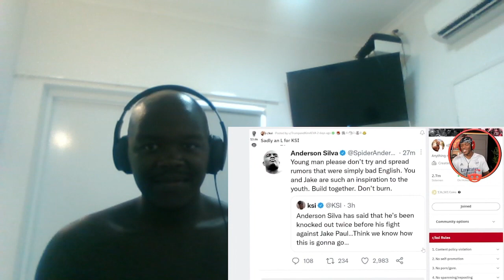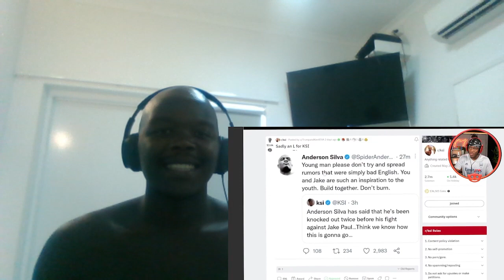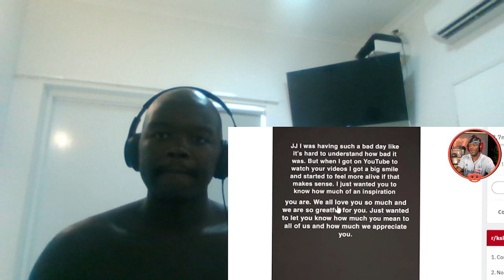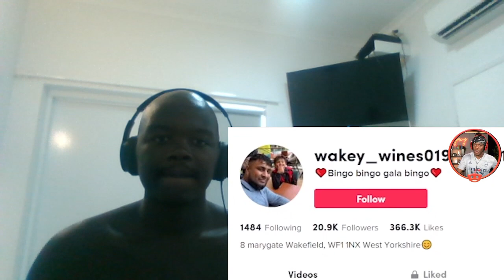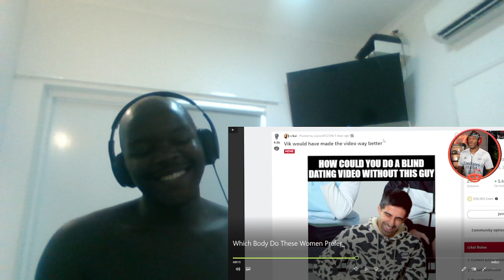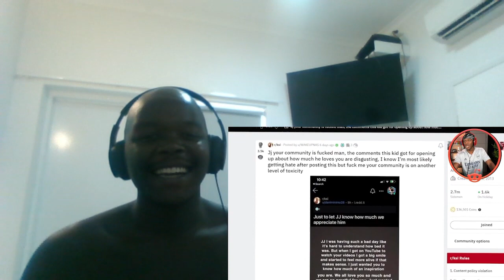KSI Reaction Video "Which Body Do These Women Prefer"